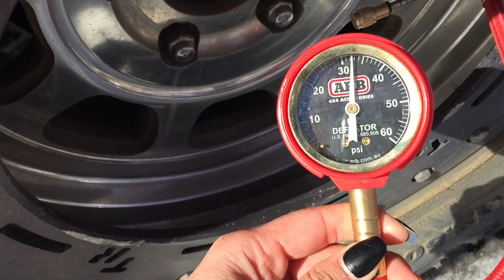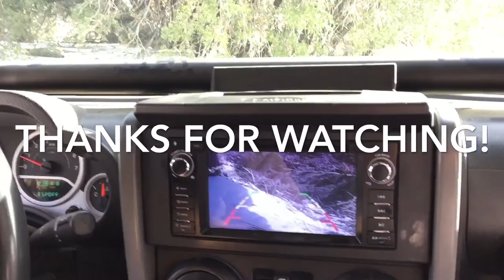A GUY we Just Met CRaShEd Into My Cousins Jeep! Off Roading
My First time going off roading in the snow!!! Meet some cool people for the first time. And A Guy names Joe crashed into my cousins Jeep... my cousins Jeep was fine because he has a metal bumper but Joe was all worried , “ahh man my wife is going to kill me” ohh yeah we tried going on a narrow road but it was really slippery and we kinda got stuck but thank God we were able to back it up if not we would have slide down the hill. Anyways had a blast and I’m sorry for the jumpy footage it’s not that easy recording when you go off roading haha 😆. Thanks Cuz for inviting me on an adventure !
And thanks guys for watching! XOXO

♥️Place
Somewhere in San Bernardino

Snap: Queen-Yesi
♥️Music!